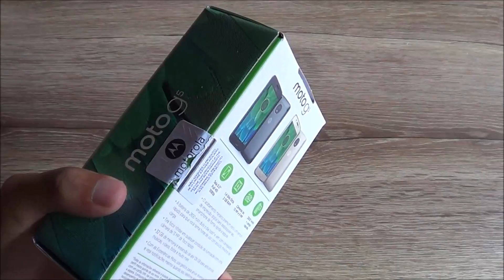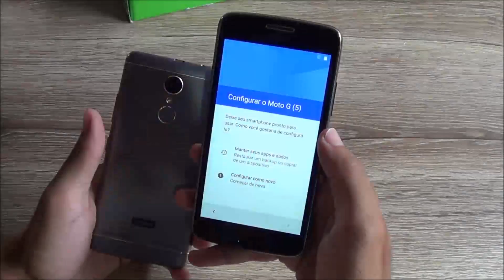Motorola Moto G5 - Unboxing e Hands- On | Versão mais Básica da Família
▼Grupos Parceiros ▼
Smartunado
Dúvidas ? Comente :)